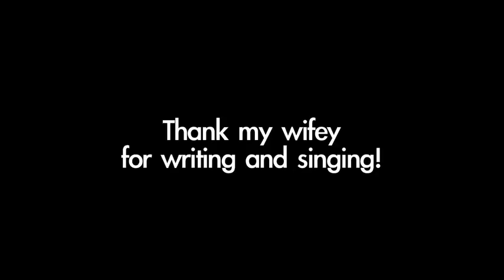Naked Leg0las sings White Wizard